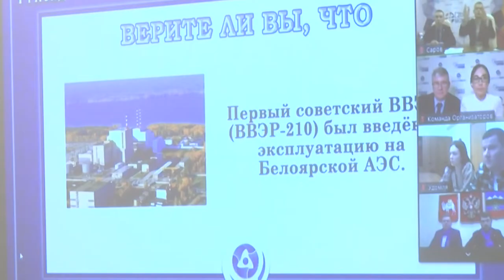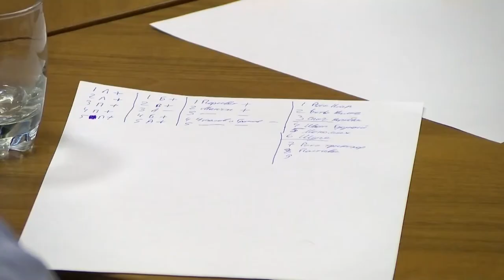В Молодежном центре прошел интеллектуальный турнир "День атомных городов"